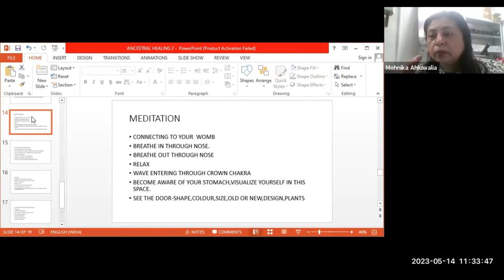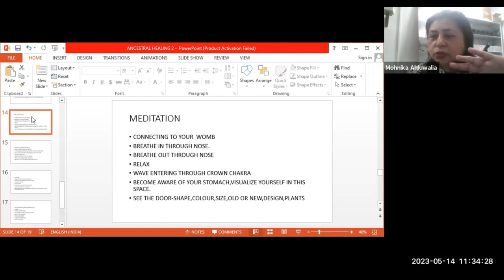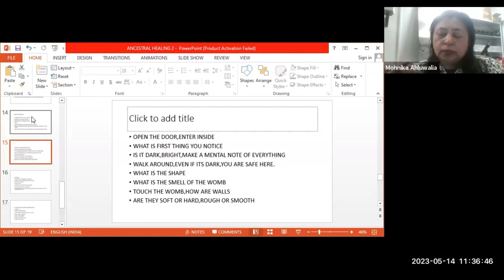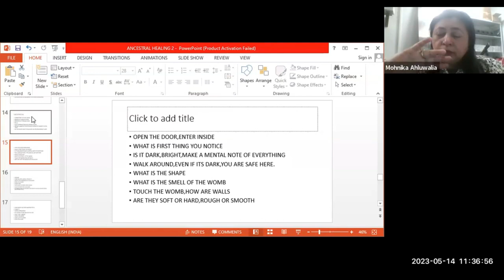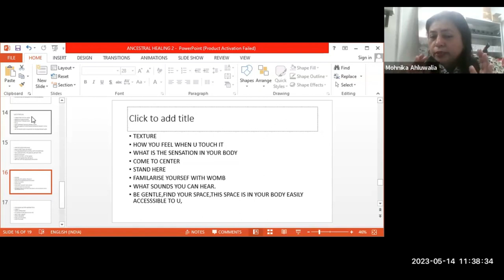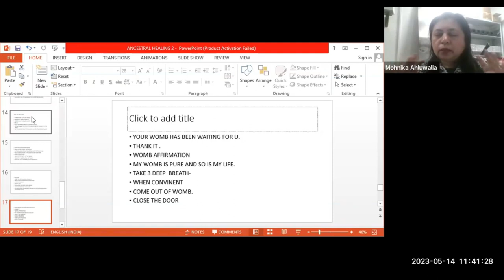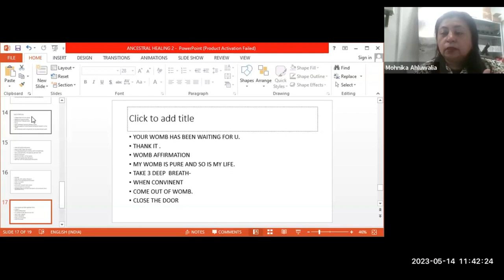Womb Chakra Meditation in Ancestral Healing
womb chakra meditation
BY - Holistic Threapist and Practitioner Mohnika Ahluwalia Ji
2 Months Course
Starting on 22nd May @11:00am